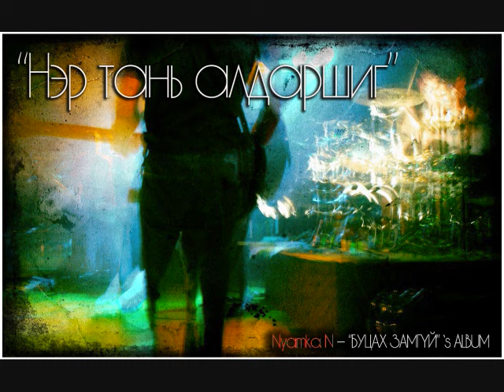"Нэр тань алдаршиг" JESUS-WORSHIP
Миний дуртай магтаал^^
WWJD "Буцах замгүй" Album